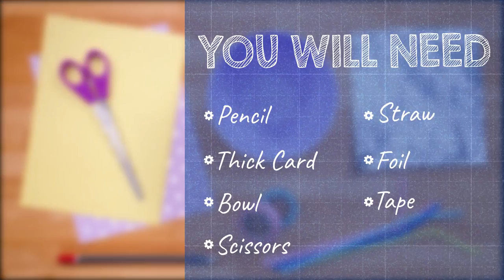Floating Balls Craft! - Bitz & Bob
Learn about propulsion with this new craft! All you need is:
• Pencil
• Thick card
• Bowl
• Scissors
• Straw
• Foil
• Tape

Bitz & Bob create amazing things for their toys to play with and then bring their stories, ideas and toy friends to life through the power of their shared imaginations.